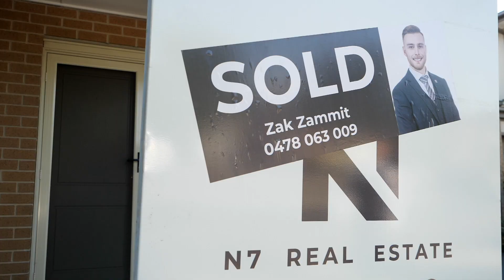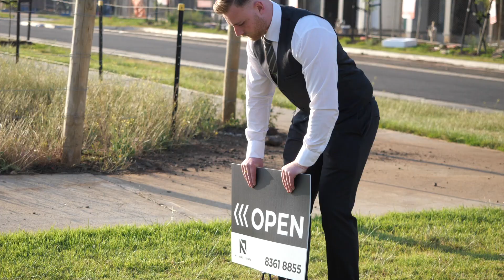Zak Zammit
When asking Zak when he started his real estate career, his first response was at three years old visiting his fathers’ real estate offices. Growing up around family in property sales, land developments and building, Zak’s real estate roots run deep from a young age.

Working in the industry for over six years, has taken the next step with a move to N7 Real Estate.

A key trait that Zak brings is the goal to make long term and trusting relationships with everyone he interacts with, as well as having an easy going and approachable manner to all new and valued clients.

Another key part of Zak’s personality is a perseverance to exceed and sharpen his skills, always further educating and become a Licensed Estate Agent in 2022

With an intention to be in real estate for many years to come, Zak has set an ambition to become an established agent, as well as a reliable advisor to his growing cliental.

With a genuine passion to help people buy and sell real estate and surrounding himself with highly regarded and seasoned agents, Zak is ready to advise you in your next sale or purchase.